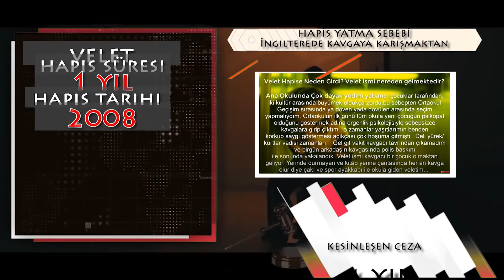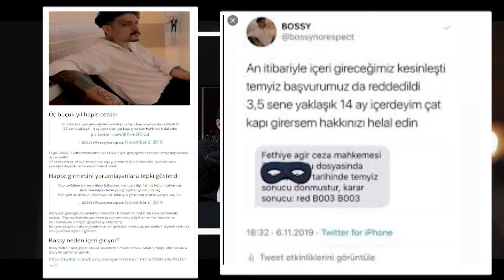Hapse Giren ( Tutuklanan ) Türk Rapçiler – Yatış Sebepleri ve Süreleriyle birlikte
Eleştirilerinizi mutlaka yorumlayın.

Hapis yatan rapçiler, cezası kesinleşip hapis yatacaklar ve denetimli serbestlik alan rapçileri süreleri ve sebepleriyle birlikte listelemeye çalıştık. iyi seyirler